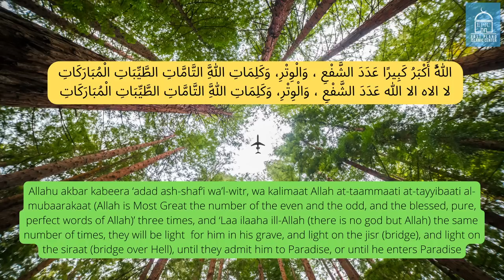Illuminate Your Grave With this Short Duaa | Isha Khatira | Ustadh Mohamad Baajour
اللَّهُ أَكْبَرُ كَبِيرًا عَدَدَ الشَّفْعِ ، وَالْوِتْرِ، وَكَلِمَاتِ اللَّهِ التَّامَّاتِ الطَّيِّبَاتِ الْمُبَارَكَاتِ
لا الاه الا الله عَدَدَ الشَّفْعِ ، وَالْوِتْرِ، وَكَلِمَاتِ اللَّهِ التَّامَّاتِ الطَّيِّبَاتِ الْمُبَارَكَاتِ

Allahu akbar kabeera ‘adad ash-shaf‘i wa’l-witr, wa kalimaat Allah at-taammaati at-tayyibaati al-mubaarakaat (Allah is Most Great the number of the even and the odd, and the blessed, pure, perfect words of Allah)’ three times, and ‘Laa ilaaha ill-Allah (there is no god but Allah) the same number of times, they will be light  for him in his grave, and light on the jisr (bridge), and light on the siraat (bridge over Hell), until they admit him to Paradise, or until he enters Paradise

ALLAHU AKBAR KABEERA ( ALL THE WAY TO END ) 3 TIMES
LA ILAHA ILLA ALLAH ( ALL THE WAY TO END ) 3 TIMES

© EPIC Masjid